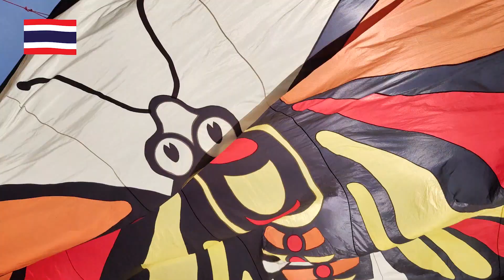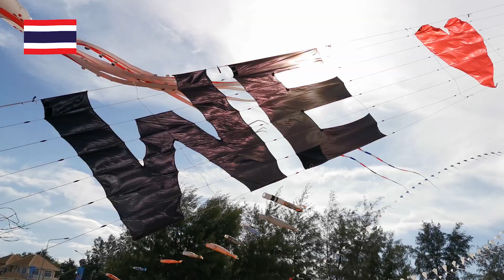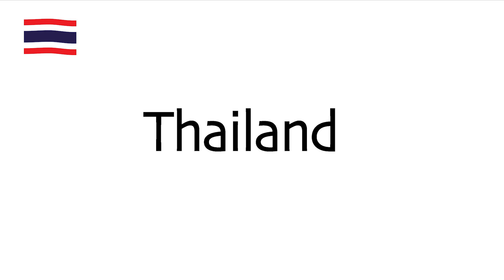Kite Couple Thailand video to support 37th Weifang Kite Festival 2020.